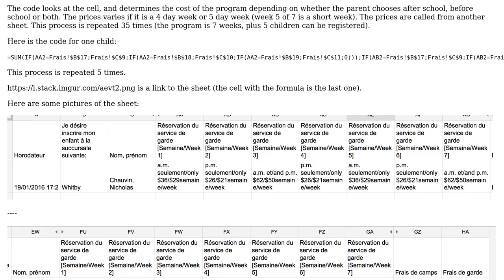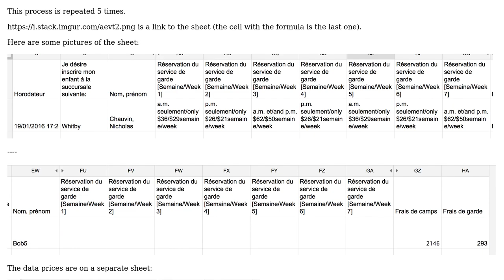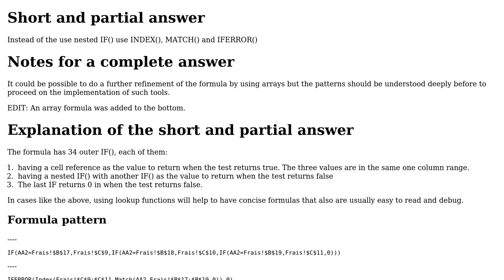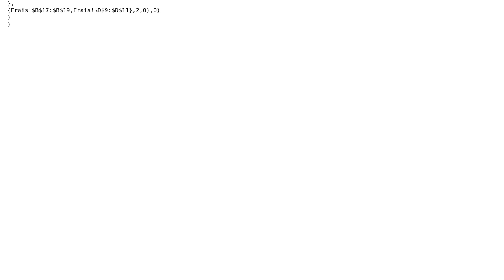Code Review: Summer camp cost calculation using Google Sheets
With thanks & praise to God, and with thanks to the many people who have made this project possible! | Content (except music & images) licensed under CC BY-SA | Music | Images & others | With thanks to user Ruben user Nicholas Chauvin nxchauvin user Jamal and the Stack Exchange Network Trademarks are property of their respective owners. You are responsible for your own actions.